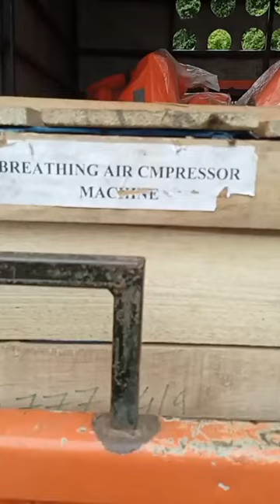त्रिशूलीमा बेपत्ता बस घुमाउने सम्म भेटिएन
ratopana news network pvt.ltd